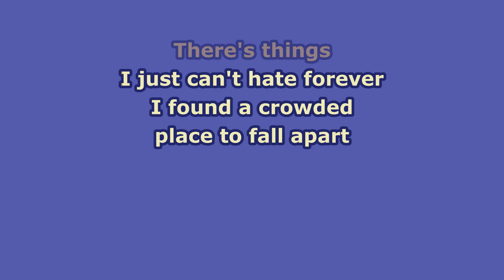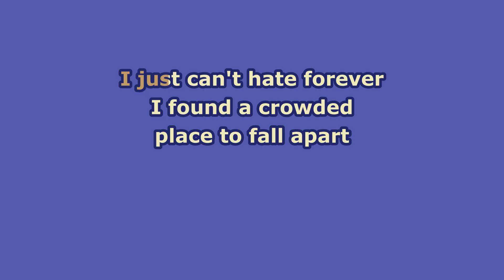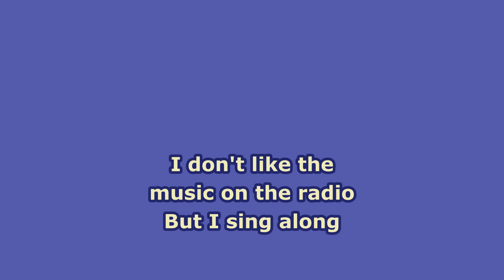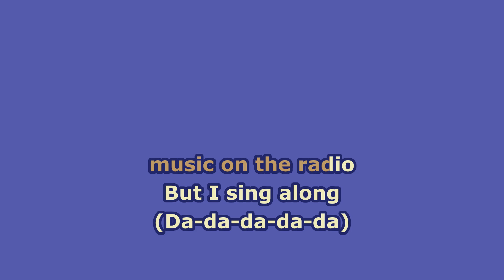Empire Of The Sun - Music On The Radio (Karaoke)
The albums out! Getting a lot of 2000s house vibes from it; I'm liking it quite a bit.